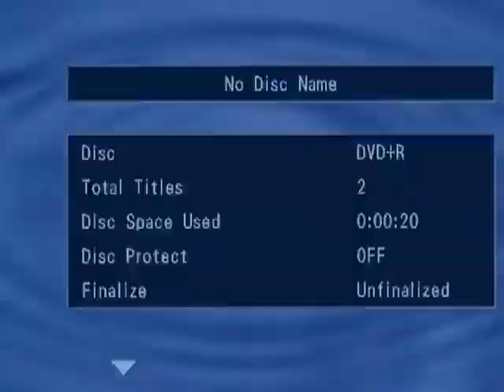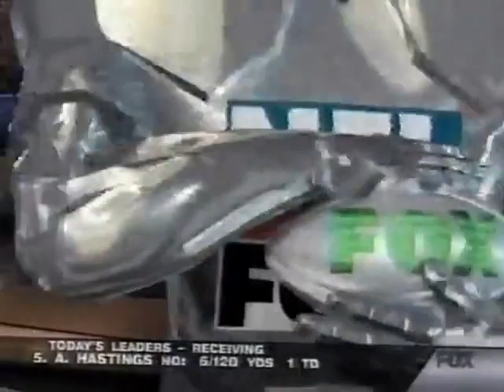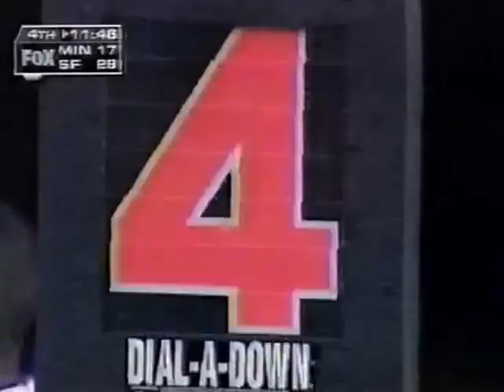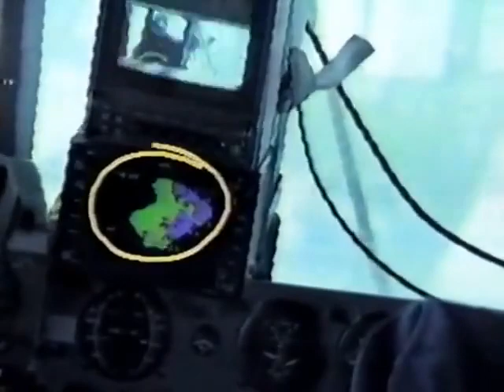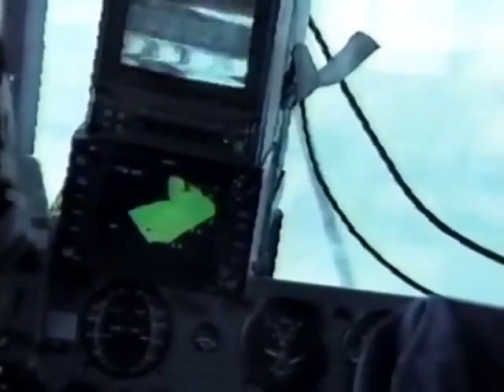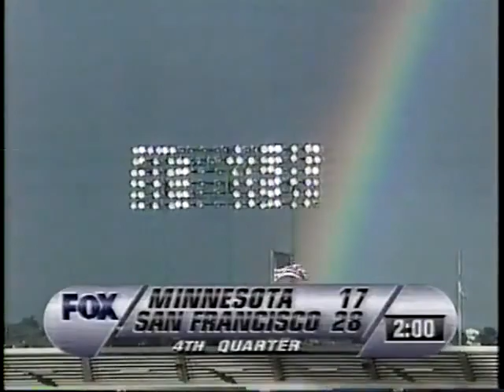(1997-12-07) - Week 15 - Minnesota At San Francisco (NFL)